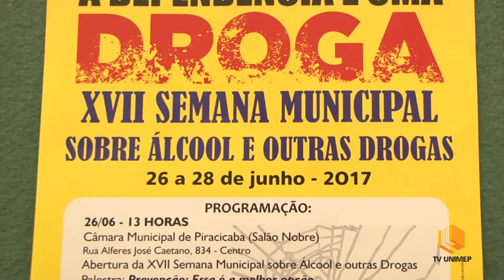Acontece Unimep - XVII Semana Municipal sobre Álcool e outras Drogas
O Conselho Municipal Sobre Álcool e Outras Drogas realiza entre 26 e 28 de junho a XVII Semana Municipal sobre Álcool e outras Drogas.